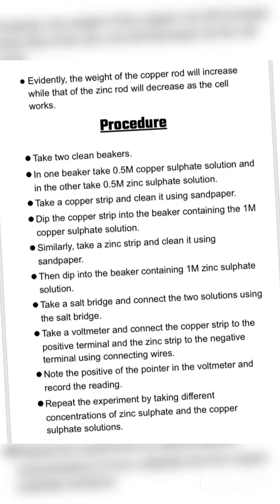Class 12 Investigatory Project Chemistry on “Electrochemical Cell”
File link:🔗